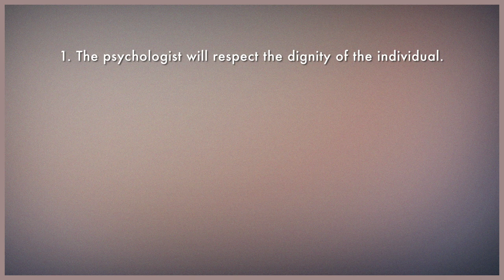What is Confidentiality